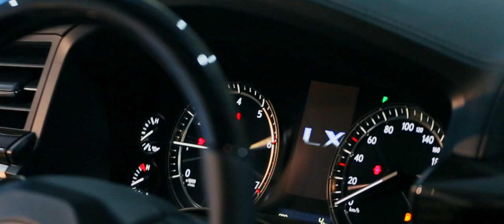Lexus LX570 Black Vision